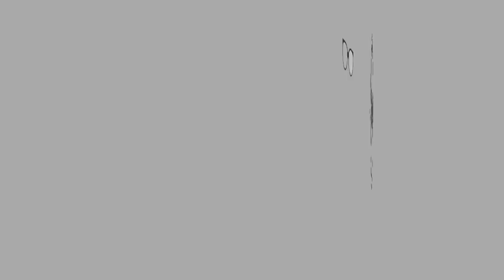ASMR PANI PURI Eating Sounds No Talking